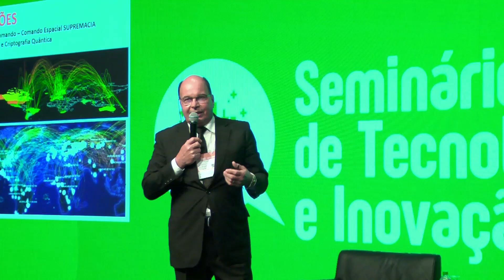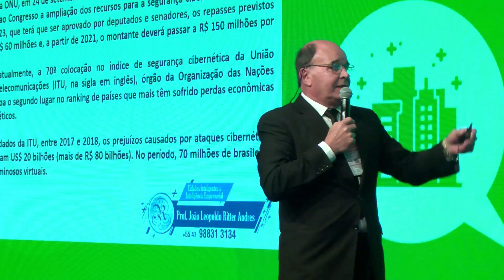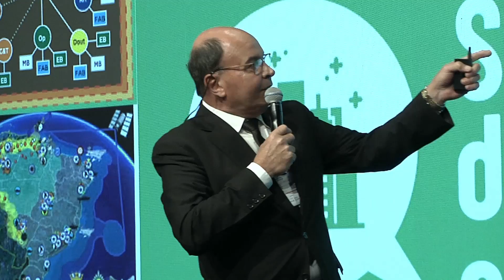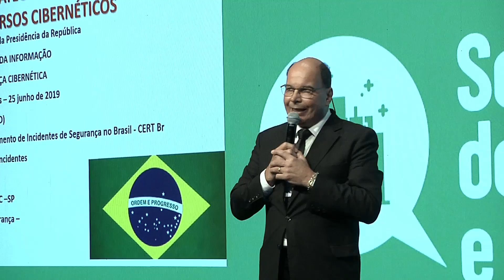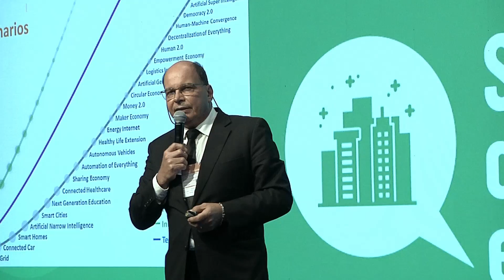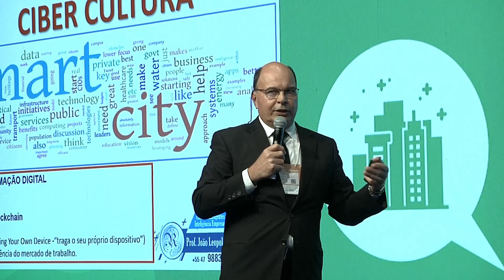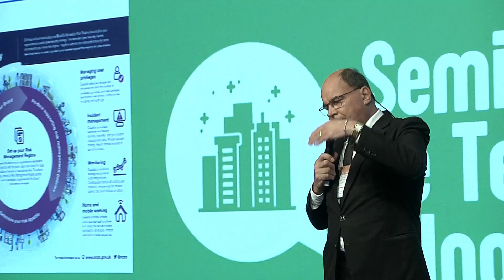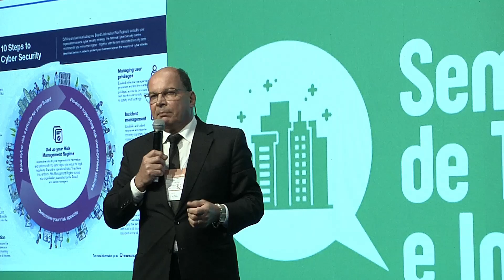Como proteger dados públicos municipais diante de ataques cibernéticos e sequestros de dados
Palestrante: João Leopoldo Ritter Andres,Vice-Presidente de Defesa Cibernética do SCBA
Painel: Práticas de georreferenciamento na governança municipal
Evento: Seminário de Inovação e Tecnologia